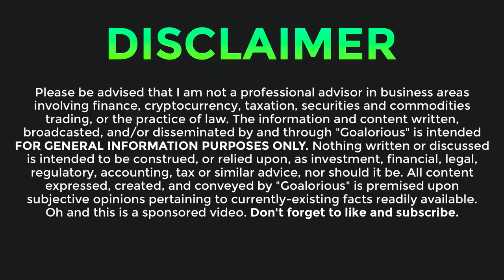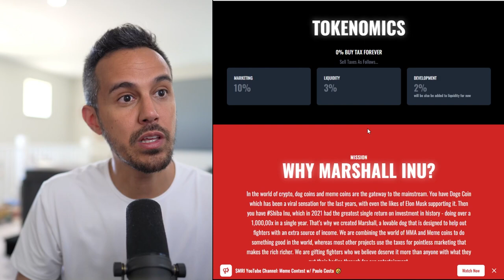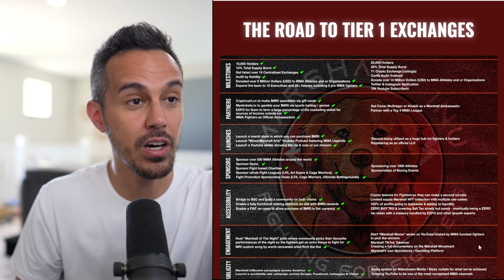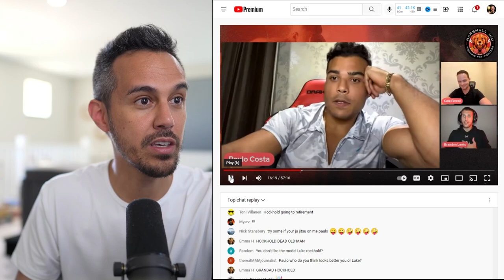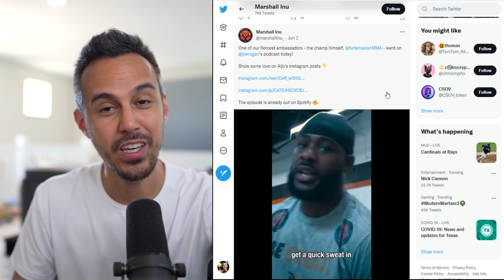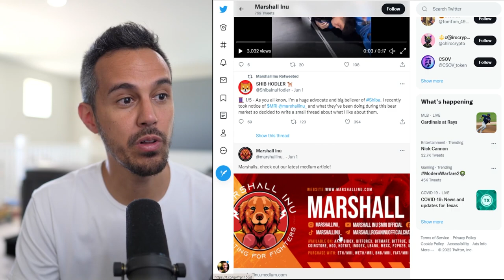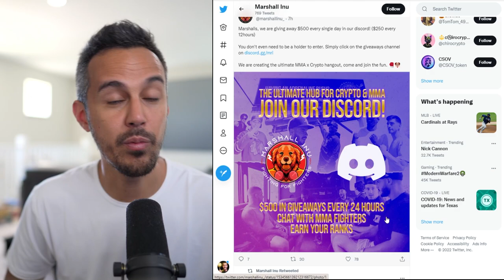Marshall Inu 🥊 A SELL TAX THAT DIRECTLY GOES TO SUPPORTING THE FIGHTERS 🥊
That’s where Marshall steps in: We are a project created by dedicated MMA fans to help fighters with that extra bit of income with no strings attached, so they can focus on what they do best! So far, we’ve donated over $4mm dollars to more than 400 MMA fighters - and we are just getting started!